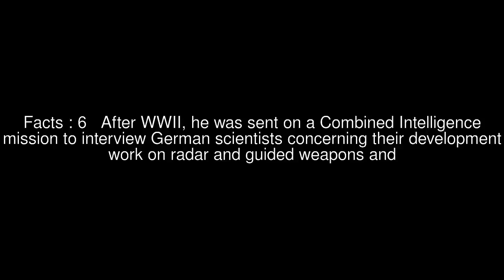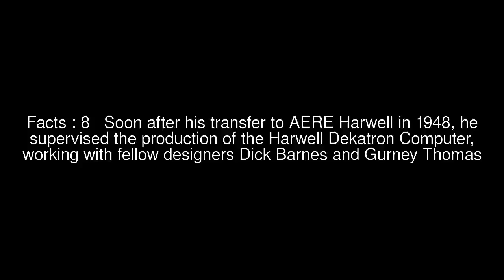Ted Cooke-Yarborough Top #13 Facts